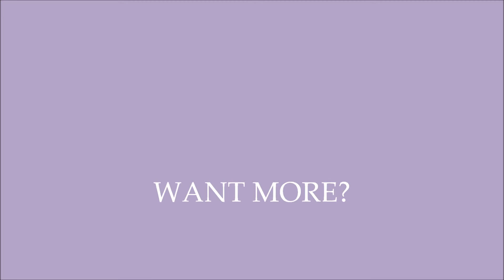Lavender Collective |Kickstarter for Season Two